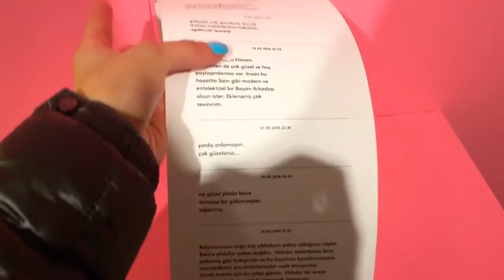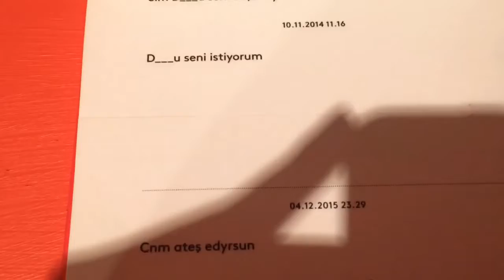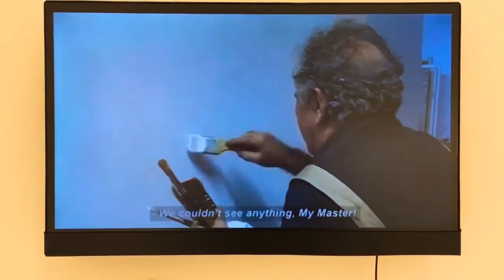Düzenli Delilik / Regular Insanity, Akbank Sanat, 20.11.2019 - 11.01.2020, Video by Damla Cengiz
Düzenli Delilik
Gerçeklik ve diğer anlamsızlıklar üzerine bir sergi

Düzenli Delilik, farklı birçok alan ve disiplinden çağdaş sanatçıların yer aldığı uluslararası bir karma sergidir. Sergi, içinde bulunduğumuz sözde bilgi çağında bize sayısız ekran ve medya kanallarıyla ulaşan bilgi kavramını gözden geçiriyor.
Regular Insanity
An Exhibition about Reality and other Nonsenses

Regular Insanity is an international group exhibition of contemporary artists from various fields and disciplines at Akbank Sanat in Istanbul. The show reviews the concept of knowledge in our so-called information age, where most known is mediated through uncountable screens and media channels.

Sanatçılar / Artists: Ana Adamovic, Anna Fausshauer, Basim Magdy, Buğra Erol, Fischli and Weiss, Joseph Beuys, Kerem Ozan Bayraktar, Komet, Lars Breuer, Nasan Tur, Özlem Günyol - Mustafa Kunt, Marcus Popp (Oval), Robert Barta, Rudolf Reiber, Serhat Kiraz, Thomas Baldischwyler, Yeşim Uzunöz

Küratör / Curator: Marcus Graf

Asistan Küratör / Assistant Curator
Öykü Demirci
Beyza Nur Demircioğlu